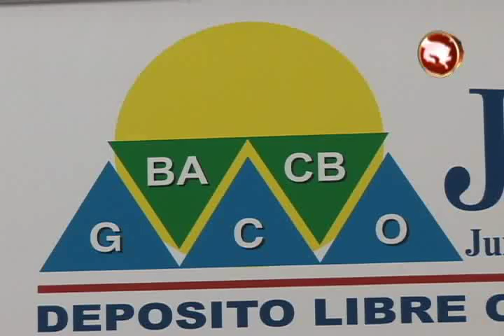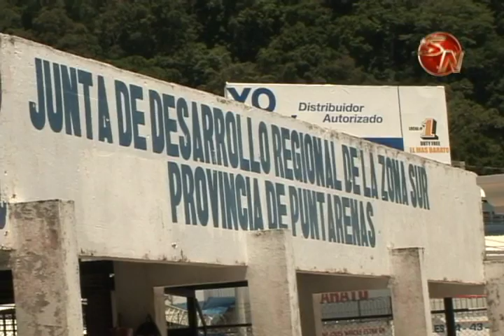GOBIERNO TENDRA QUE DEFINIR SI JUNTA INTERVENTORA CONTINUA HASTA NUEVO NOMBRAMIENTO